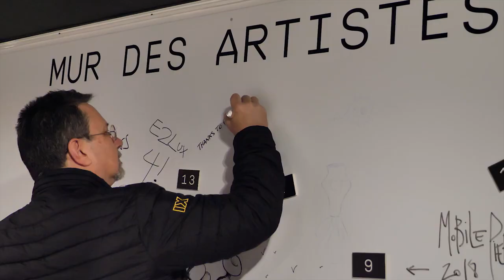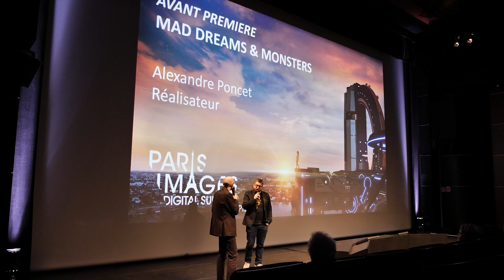INTRODUCTION 1 - Yann Marchet, délégué général du PIDS – MOOC Effets Spéciaux au cinéma